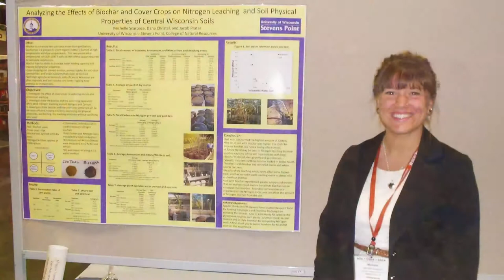Michelle Scarpace - UW-Stevens Point Soil and Waste Resources major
Find ways to improve the crops that feed the world. Develop better land-use plans for rural and urban areas. Enhance forests and inland waters critical to all. Manage our natural and man-made resources with efficiency. If these issues interest you, discover the Soil and Waste Resources discipline at the University of Wisconsin-Stevens Point to start building your career. Learn more about options within our soil and waste resources major